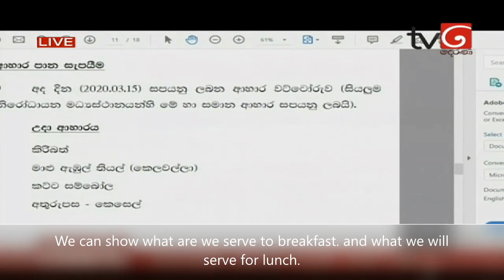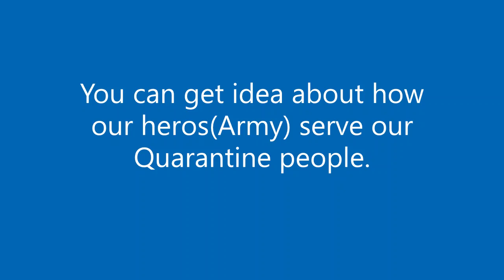We give rice with mutton for lunch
How Sri Lankan army give facilities to quarantine sri lankans

Source : From Media conference which is held to inform all media about corona